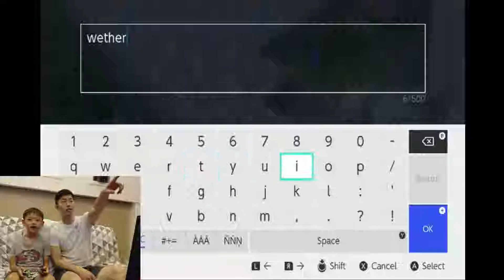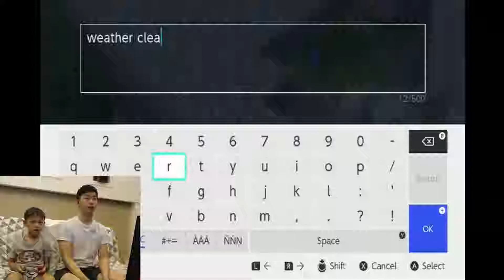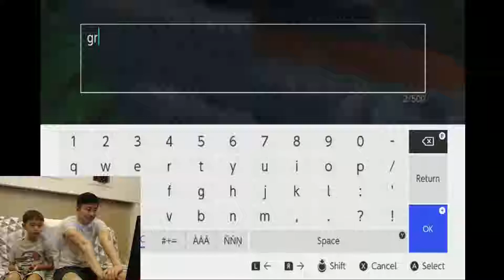TinBinTV - Minecraft - Grandpas House - Episode 1